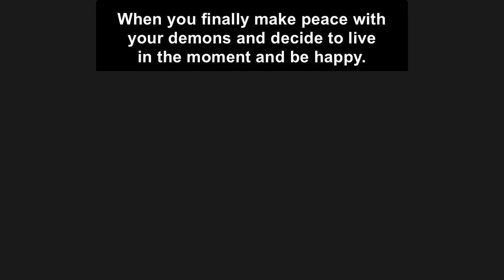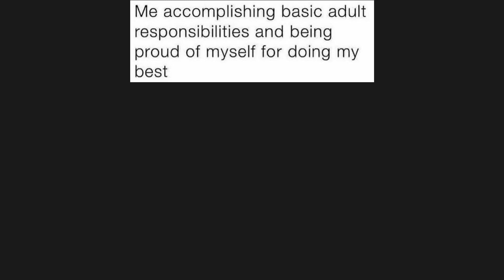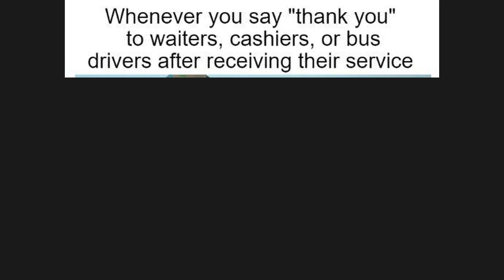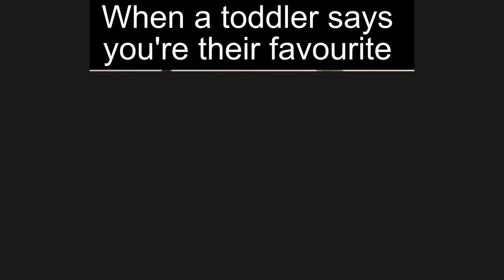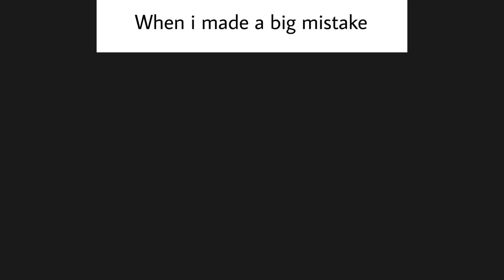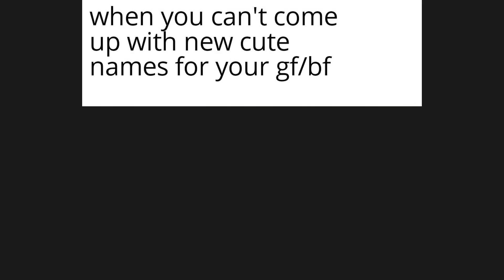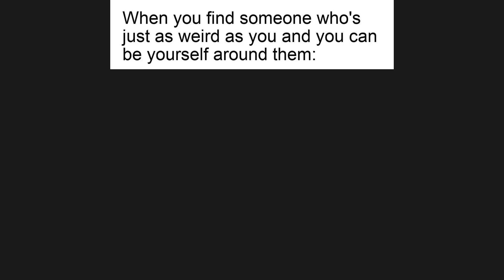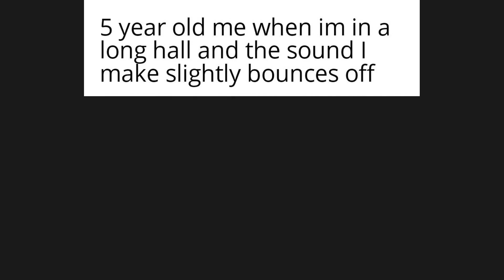BEST WHOLESOME MEMES V7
Hey there. In this video you will find the BEST WHOLESOME MEMES V7 to cheer you up and to cure your depression. This video has entertainment value and I hope you will enjoy it.